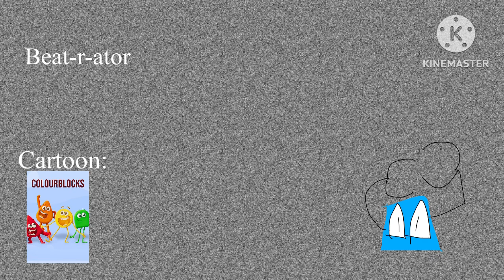Custom toonsters - wave 1